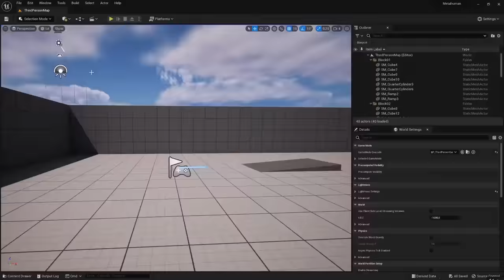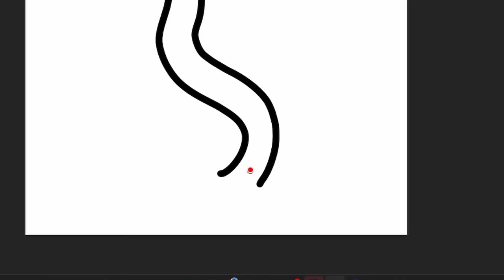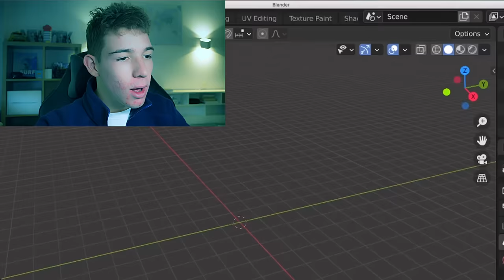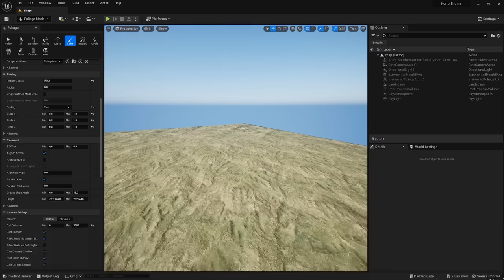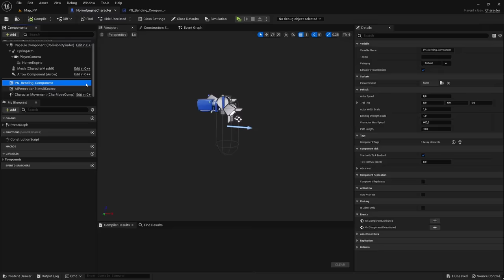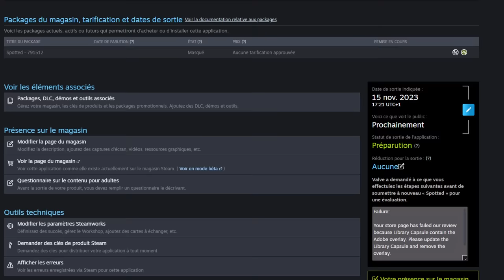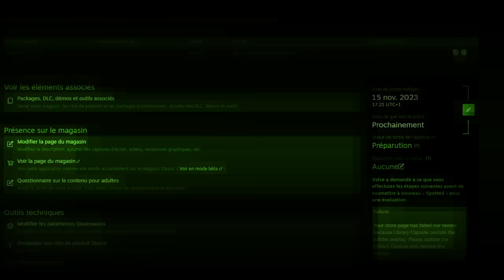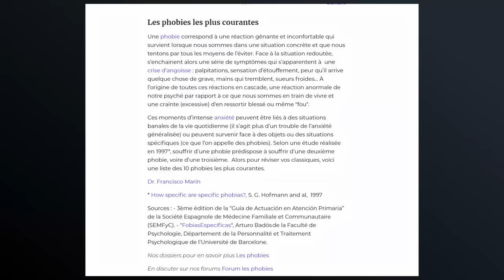Je crée un jeu d'horreur dans les HAUTES HERBES !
J'ai créer un jeu d'horreur dans les hautes herbes avec Unreal Engine 5 !